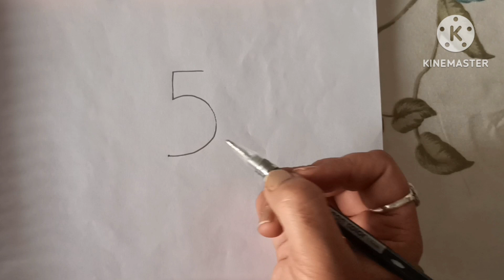Easy Rooster 🐔 drawing with number 5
Step-by-Step Rooster Drawing with a Twist of Number 5! 🐓

Welcome back, art enthusiasts! Today, I bring you a fun and easy step-by-step drawing tutorial for a rooster, with a special twist - incorporating the number 5! 🎨✏️ Follow along as we create this adorable rooster character, adding a unique touch with the number 5. It's perfect for beginners and a great way to get creative! Let's dive in and unleash our artistic talents! 🚀✨

Remember to share your creations in the comments below—I can't wait to see your masterpieces! 🎉👩‍🎨👨‍🎨